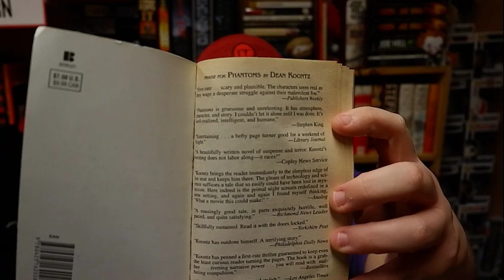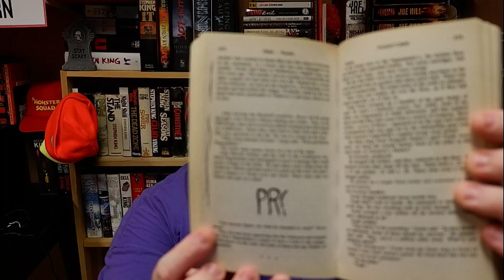Did PHANTOMS Inspire IT